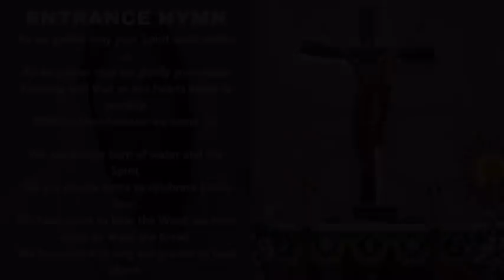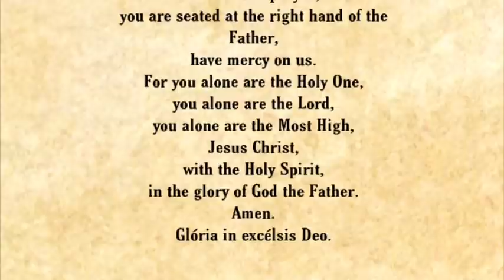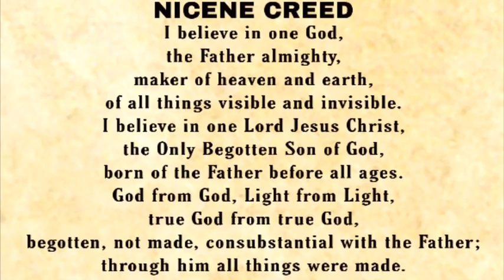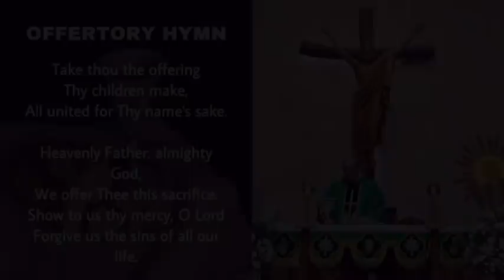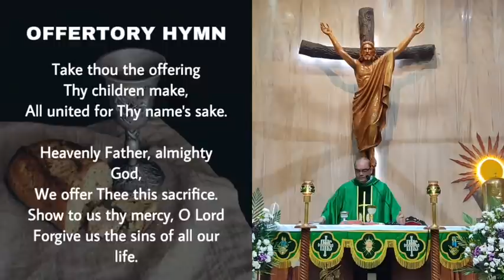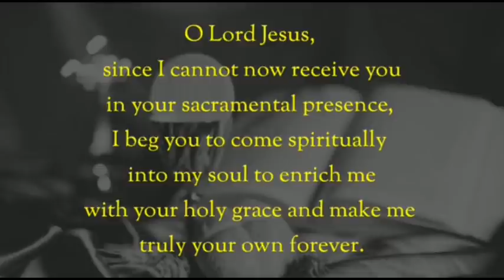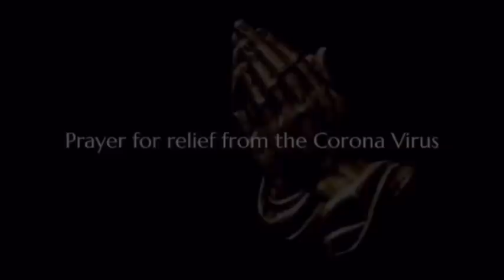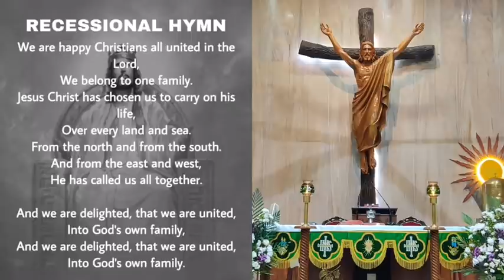The Holy Eucharist, Sunday 31 October 2021